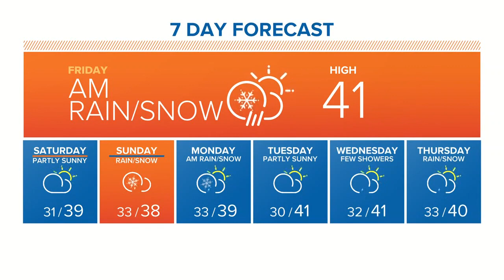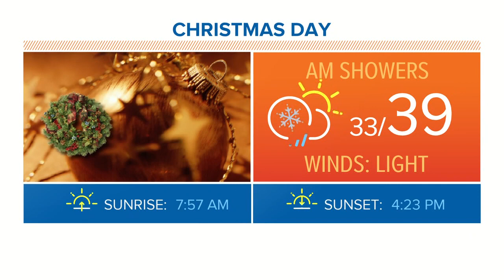First Alert Weather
12-22-17 afternoon forecast with KING 5 Meteorologist Rich Marriott